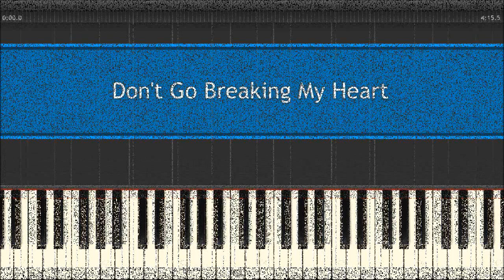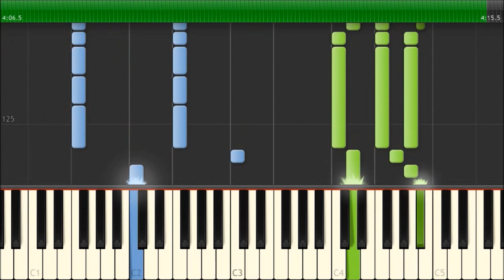Don't Go Breaking My Heart - Elton John & Kiki Dee - Piano Tutorial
Elton John & Kiki Dee - Don't Go Breaking My Heart - Piano Tutorial